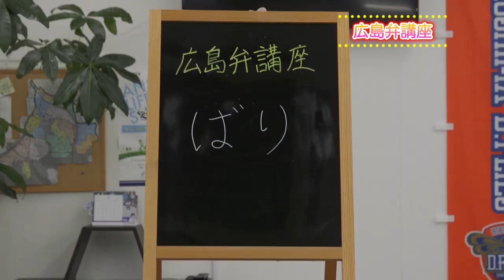Indian Shop Owner's Life in Japan & How to Say Hello! インド料理の社長の話と挨拶言葉 Rachel's Story - Episode 7!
日本語は下
Episode 7 of our Rachel's Story series!

Tatsumaru Kaki interviews Bombay Indian Dining's owner Ani asking about his life in Japan ! What made him like Japan so much?!

We also learn how to say hello and thank you in his native tongue!

After Tatsumaru Kaki repays the favor by teaching some samurai Japanese 0_o   Wow!

Thanks to Bombay Indian Dining in Ujina for the wonderful knowledge!

Bombay Indian Dining - Ujina
2-1-40 Ujina-higashi, Minami Ward, Hiroshima

Check us out on Social Media, too!

今週は柿辰丸さんがボンベイインド料理の社長アニさんにインド人の生活について質問をします！

アニさんは母国語のインド語のこんにちはとありがとうの言葉を教えてくれます。その代わりに柿辰丸さんがサムライレッスンをくれます！

ボンベイ・インディアン・ダイニングに感謝しています。素敵な話と美味しいカレーを本当にありがとう！

ボンベイ・インディアン・ダイニング　宇品店
広島市南区宇品東2-1-40
営業時間：　毎日 11時～２2時まで！

是非、食べに行ってみんちゃい！　：）

良和ハウスのソーシャルメディアのフォローもよろしくね！

हिरोशिमा में सर्वश्रेष्ठ भारतीय भोजन पर हमारे वीडियो को देखें !!!